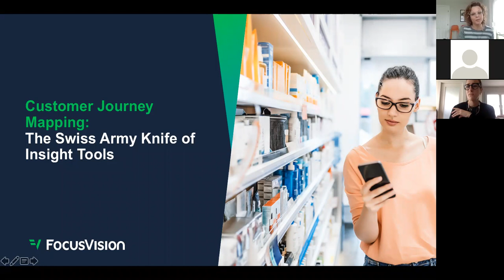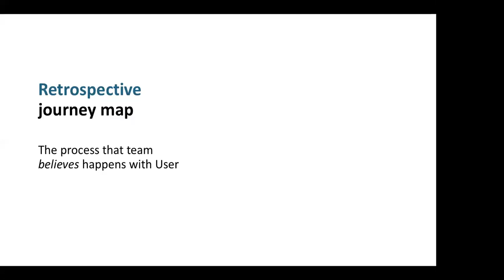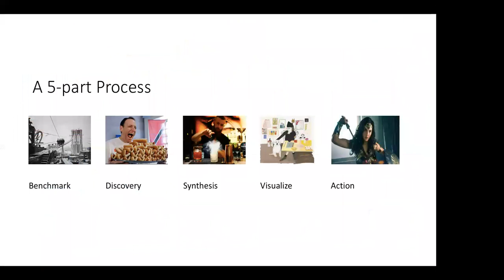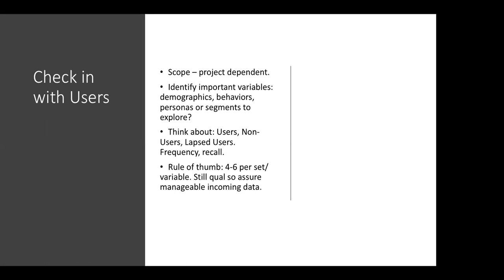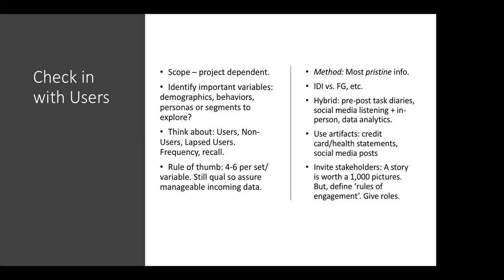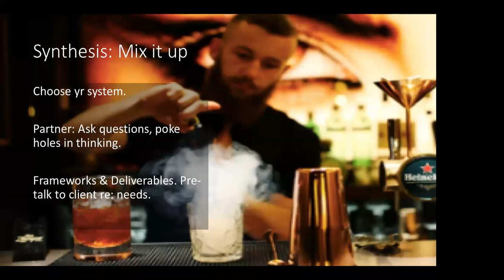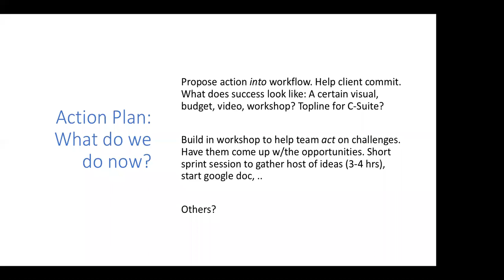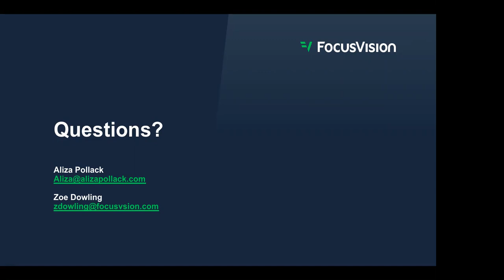Webinar: Customer Journey Mapping: The Swiss Army Knife of Insight Tools